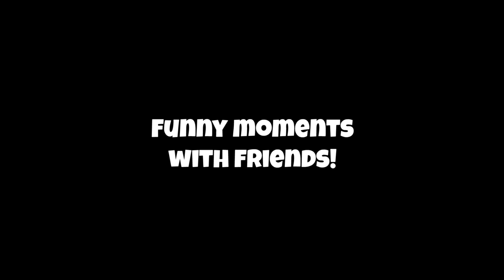Black Ops 3 | Funny Moments With Friends | CampCMoe and Zombies (Part 2)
Hey guys Spaz here, with part 2 of the last video!
SHOUT OUT TO DA BOI BREEZY aka: @CAM21ERON

Wanna watch me stream? I will announce it on my Twitter or Facebook.